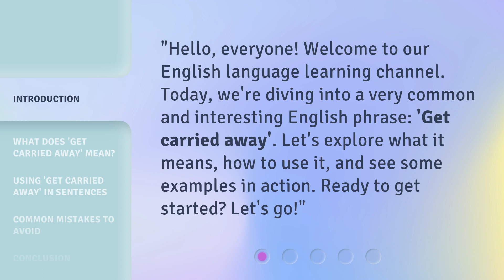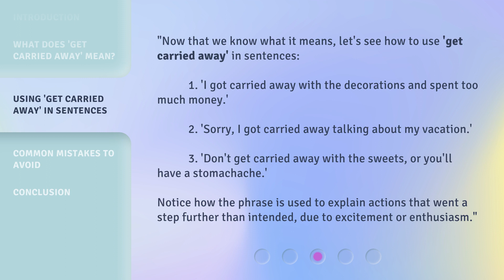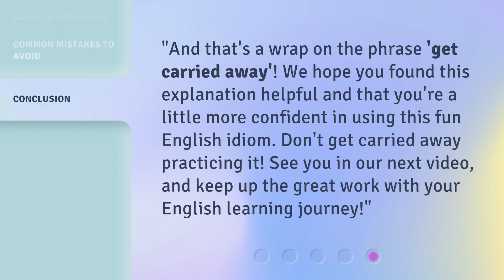Getting Carried Away with English: Unraveling Idioms!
00:00 • Introduction - Getting Carried Away with English: Unraveling Idioms!
00:29 • What Does 'Get Carried Away' Mean?
01:00 • Using 'Get Carried Away' in Sentences
01:32 • Common Mistakes to Avoid